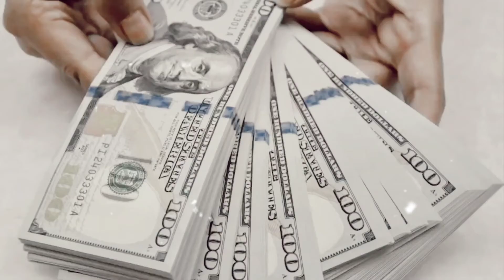Thailand Bakal Tampil Pincang Hadapi Indonesia, tanpa pemain ini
kedua pemain Thailand tidak bisa bermain sebab akumulasi kartu dan cidra